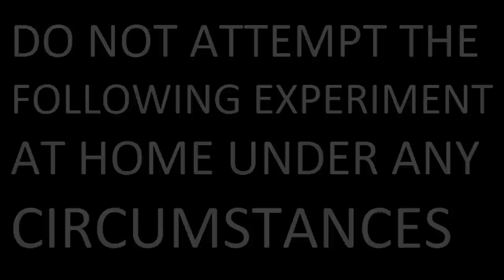Microwave Me: Steam Iron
Experiment #444: Clothes Iron

(Rated PG) Microwaving an iron has been something I'd wanted to attempt ever sine I saw the "Is It A Good Idea To Microwave This?" crew try to microwave an iron. After eight minutes of microwaving, their steam iron just melted a little. No fire, just the back part and bottom melted off. So when I microwaved an iron, I got a surprise. The damn thing actually caught fire! Not only did it catch fire, but it lit up like a Christmas tree beforehand and during the time when it was microwaved. It's pretty rare that an electronic without any kind of battery or being powered lights up like that. Be sure to check out and compare what happened when this was attempted before.

One thing we learned from this is that it's not good to microwave it before ironing your clothes. Or you can try putting clothing in the microwave. Unfortunately, I bet some bozo is going to think this is showing some kind of stupid "life hack" and complain when it's not anything of the sort. Honestly if you're stupid enough to microwave an iron, you shouldn't be using the internet. Anyways, we also saw that Amelia is a fiery redhead when she wasted no time setting the iron on fire. Nothing was edited out or sped up. What you're seeing is all read time. For those who don't know, Amelia the microwave is named after Amelia Eisenhauser, who placed in the Top 24 of this season of American Idol but was cut. Sorry about the glare off the door, it was the first ice free day I've had in a long time so I wanted to give you a brand new microwave episode. It's not easy living in a continental climate and doing microwave episodes, especially during winter, which here runs from December through March. Microwave Me, now in its 16th season is now the second longest continually running microwave show on YouTube, while being filmed in 1080p for the best quality and as always stars Captain Microwave as the show's host and producer, who for this episode uses a 1000-watt Hamilton Beach microwave named Amelia.